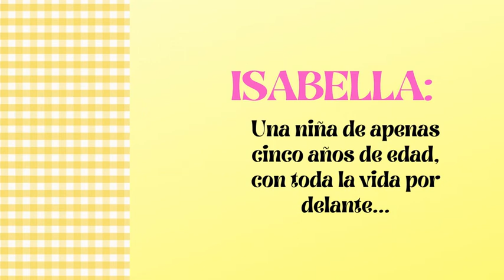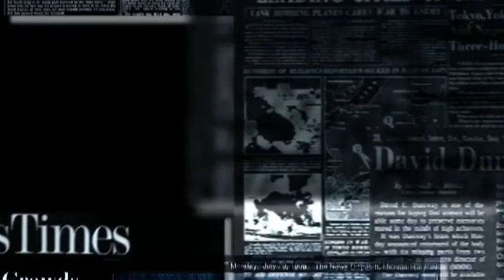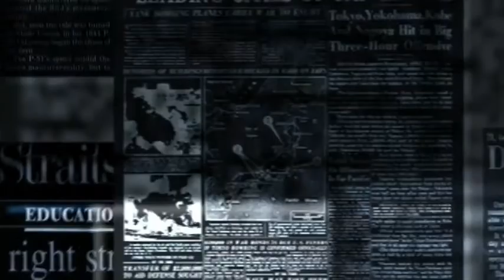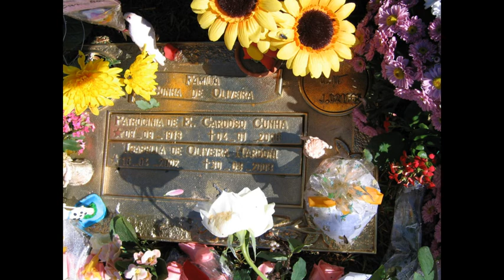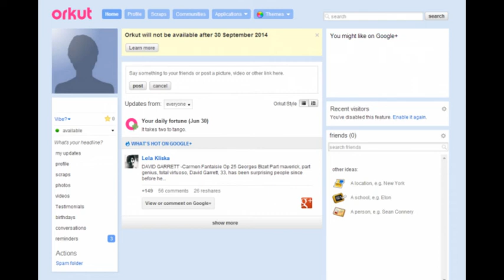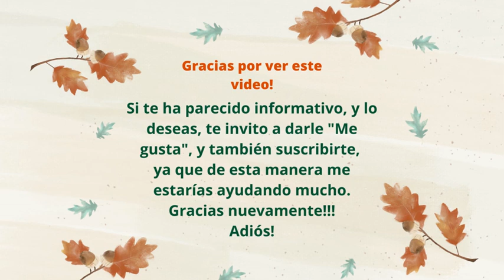EL CASO DE ISABELLA NARDONI (1): SU PADRE ALEXANDRE NARDONI LA MATÓ!!!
Se trata del cruel asesinato de una niña de tan sólo cinco años de edad, en Sao Paulo, Brasil, en el año 2008. Quienes perpetraron el asesinato fueron: su propio padre: Alexandre Nardoni y su madrastra Paula Thomaz. Según su abuela materna, su madrastra la odiaba...